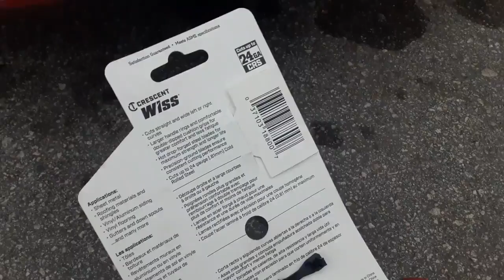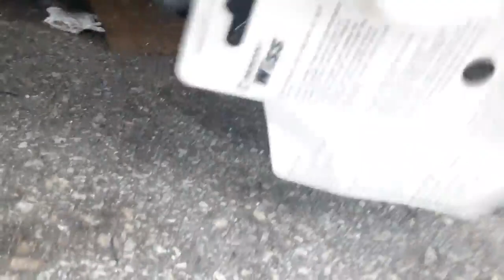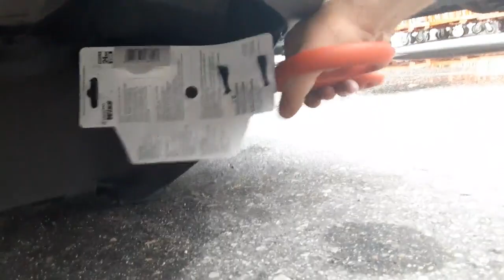Crescent wiss tool! DIY car makeover